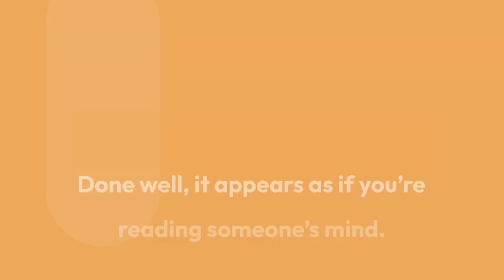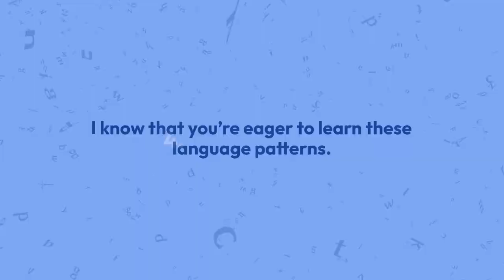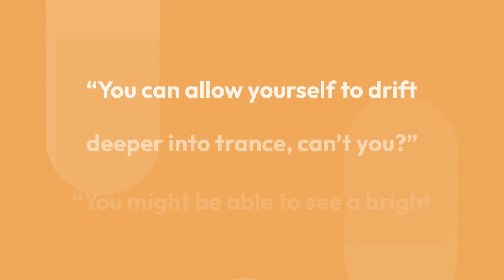Hacking Hypnotic Language Patterns 5 Ways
Mental health, Therapy, Emotional well-being, Self-improvement, Anxiety, Depression, Cognitive Behavioral Therapy (CBT), Relationships, Mindfulness, Trauma